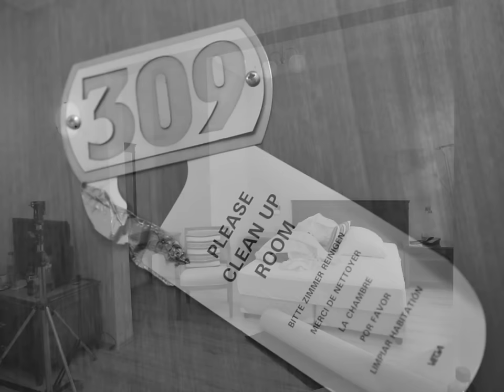Natáčení CD Jaromíra Nohavici Tak mě tu máš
Montáž z fotografií z natáčení CD Jaromíra Nohavici Tak mě tu máš v Grandhotelu v Prostějově v  pokoji č. 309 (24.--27. února 2012).
(Audio podklad je použita skladba Já chci poezii z alba Tak mě tu máš)

Foto:  © Martin Homola - ABCphoto, 2012
Montáž: Tomáš Linhart